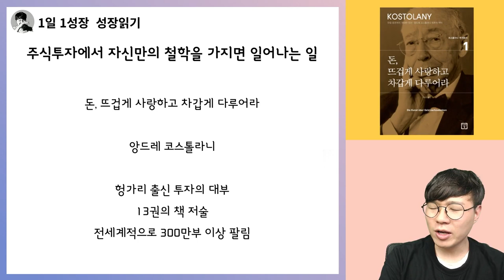주식투자에서 자신만의 철학, 신념을 가지면 일어나는 일 (feat. 삼성전자) I 돈 뜨겁게 사랑하고 차갑게 다루어라 12